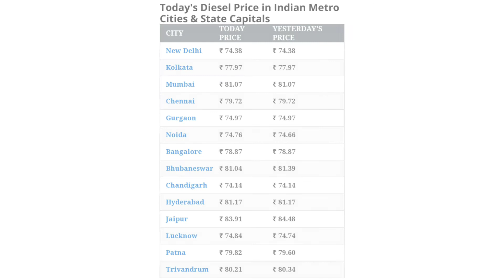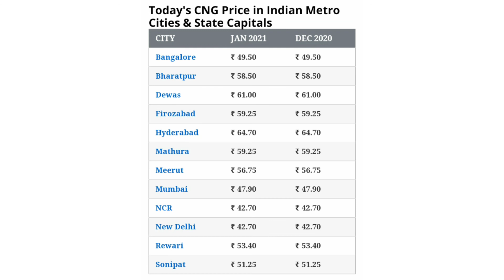12, January 2021 | Petrol, Diesel & CNG Rate | Indian Economy